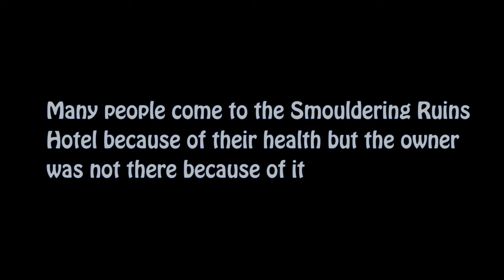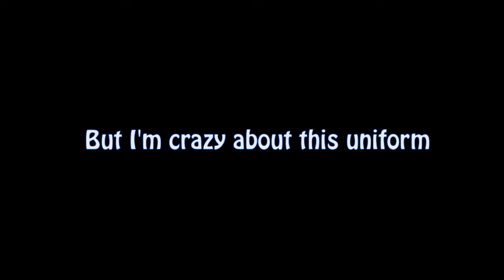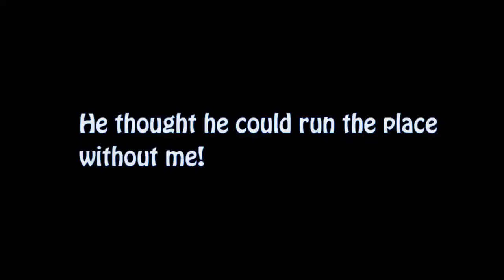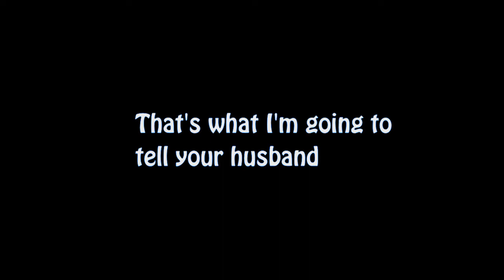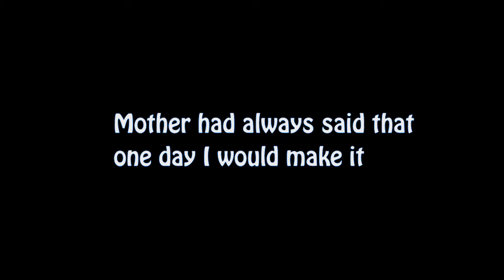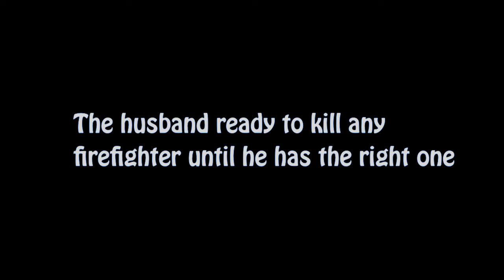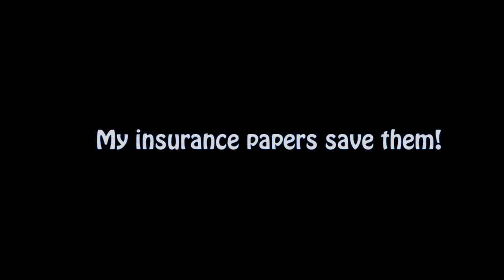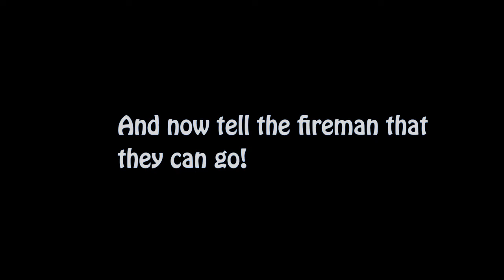Snub Pollard - Fire!!! (1926)